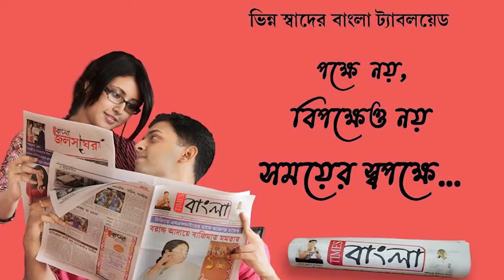রাধা অষ্টমী স্নান যাত্রা বা রাধাকুন্ডের স্নান যাত্রা উপলক্ষে উৎসব মুখর নদীয়ার নবদ্বীপ